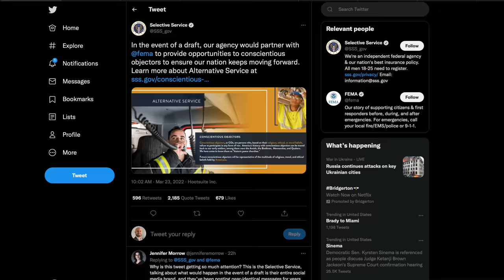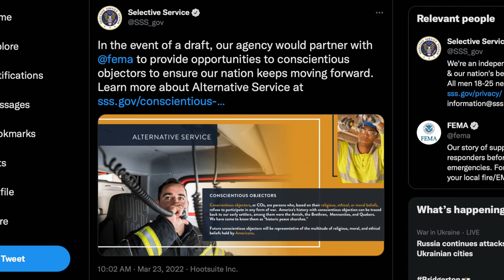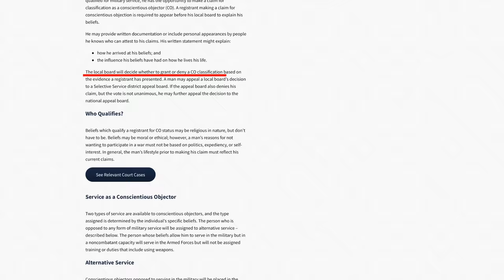Is the US Prepping for a Military Draft?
The US Selective Service Twitter account recently tweeted information about how "conscientious objectors" could apply to get out of military service in the case of a military draft, and be involved in other service instead. This is a sign of how far this country has drifted from the founding fathers' intent, and a sign of moral degradation of this nations ideals and leaders.

Read Enough Already